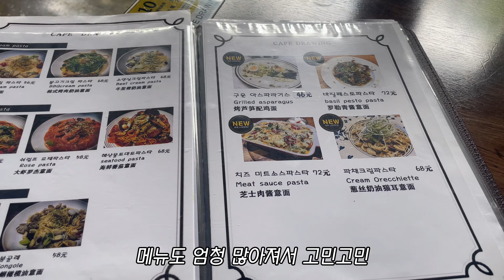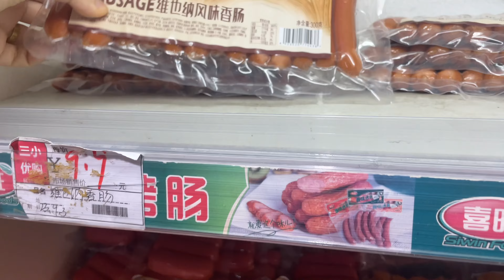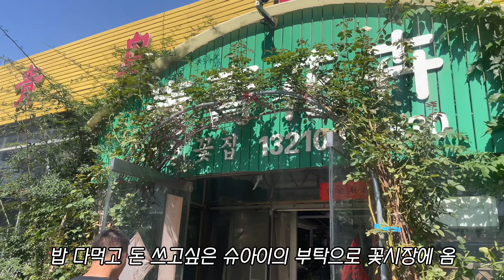한중부부의 데이트, 마트 장보기, 중국 시가족과 술먹고 놀기, 땅콩이의 즐거운 네살인생｜중국 칭다오 브이로그🇨🇳